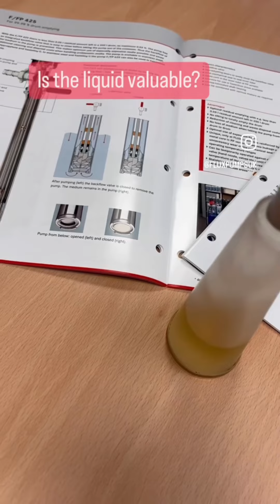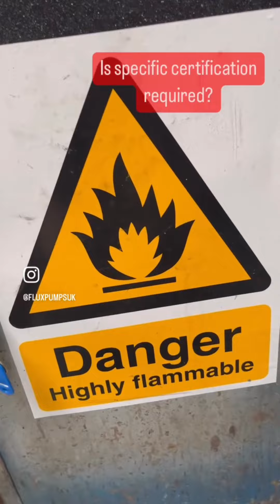What is a drum transfer pump used for?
𝗪𝗲 𝗽𝗿𝗶𝗱𝗲 𝗼𝘂𝗿𝘀𝗲𝗹𝘃𝗲𝘀 𝗼𝗻 𝘀𝗲𝗹𝗲𝗰𝘁𝗶𝗻𝗴 𝘁𝗵𝗲 𝗿𝗶𝗴𝗵𝘁 𝗽𝘂𝗺𝗽 𝗳𝗼𝗿 𝗲𝘃𝗲𝗿𝘆 𝗰𝘂𝘀𝘁𝗼𝗺𝗲𝗿 𝗮𝗽𝗽𝗹𝗶𝗰𝗮𝘁𝗶𝗼𝗻.

This video is part two of our pump selection process, with the focus today being liquids. Here’s what we consider to find the right pump for your liquid:

➡️ 𝗗𝗲𝗻𝘀𝗶𝘁𝘆 𝗮𝗻𝗱 𝘃𝗶𝘀𝗰𝗼𝘀𝗶𝘁𝘆 Impeller pump rotor selection: Axial rotors for lower SG and viscosity, semi-axial rotors for higher SG and viscosity. High power motors for higher density and viscosity. For highbviscosity media over 1000 mPas, progressive cavity pumps are considered.

➡️ 𝗧𝗲𝗺𝗽𝗲𝗿𝗮𝘁𝘂𝗿𝗲 Pump body materials are suitable for different temperatures: hastelloy C less than 120 °C, stainless steel less than 100 °C (max. 40 °C in Zoned areas), aluminium less than 100 °C, PVDF less than 80 °C, polypropylene less than 50 °C. Also review the temperature rating of o-ring materials andaccessories.

➡️ 𝗖𝗵𝗲𝗺𝗶𝗰𝗮𝗹 𝗿𝗲𝘀𝗶𝘀𝘁𝗮𝗻𝗰𝗲 Check the pump, o-rings and any other wetted accessories won’t corrode, degrade or react with the media.

➡️ 𝗔𝗱𝗵𝗲𝘀𝗶𝘃𝗲 𝗺𝗲𝗱𝗶𝗮 Pumps work harder to move these fluids, resulting in reduced flow, possible motor overload, plus increased risk of blockage. Consider larger bore hoses, more powerful motors or progressive cavity pumps to handle such liquids effectively.

➡️ 𝗦𝗵𝗲𝗮𝗿 𝘀𝗲𝗻𝘀𝗶𝘁𝗶𝘃𝗶𝘁𝘆 Liquid rheology may change when subjected to shear forces. Undesirable consequences such as altered chemical composition or reduced product quality may result. Progressive cavity pumps and paddle mixers can maintain the integrity of the media.

➡️ 𝗔𝗯𝗿𝗮𝘀𝗶𝘃𝗲𝘀 𝗮𝗻𝗱 𝘀𝗼𝗹𝗶𝗱 𝗽𝗮𝗿𝘁𝗶𝗰𝗹𝗲𝘀 Mechanically sealed pumps reduce wear compared to seal-less designs. Strainers stop larger particles blocking the pump inlet. Softer stator materials perform better in progressive cavity pumps.

➡️ 𝗦𝗮𝗻𝗶𝘁𝗮𝗿𝘆 𝗮𝗽𝗽𝗹𝗶𝗰𝗮𝘁𝗶𝗼𝗻𝘀 Easy clean pumps are available with 3A, EN1935 and FDA CFR 21 approvals for food and pharma use. Both sealed and seal-less designs available.

➡️ 𝗖𝗿𝘆𝘀𝘁𝗮𝗹𝗹𝗶𝘀𝗶𝗻𝗴 𝗼𝗿 𝗰𝘂𝗿𝗶𝗻𝗴 𝗺𝗲𝗱𝗶𝗮 Mechanically sealed pumps have reduced wetted area compared to seal-less designs. Easy to clean designs are considered when handling adhesive media.

➡️ 𝗖𝗿𝗼𝘀𝘀-𝗰𝗼𝗻𝘁𝗮𝗺𝗶𝗻𝗮𝘁𝗶𝗼𝗻 If using one pump with several different liquids, easy clean mechanically sealed designs with reduced wetted area are preferred.

➡️ 𝗛𝗶𝗴𝗵 𝘃𝗮𝗹𝘂𝗲 𝗼𝗿 𝗱𝗮𝗻𝗴𝗲𝗿𝗼𝘂𝘀 𝗹𝗶𝗾𝘂𝗶𝗱𝘀The F425 pump with back-flow valve leaves only 0.02% volume in the drum and reduces spill risk.

➡️ 𝗦𝗲𝗽𝗮𝗿𝗮𝘁𝗶𝗼𝗻 𝗮𝗻𝗱 𝗺𝗶𝘅𝗶𝗻𝗴 For mixing inhomogeneous media, we consider F426 mixing pumps. Also suitable for flammable media with conductivity less than 10,000 pS/m.

➡️ 𝗖𝗲𝗿𝘁𝗶𝗳𝗶𝗰𝗮𝘁𝗶𝗼𝗻 Flux equipment is compliant with most commonly recognised standards, such as ATEX (Ex), FDA CFR21, EC 1935/2004.For advice on your application, contact the Flux UK sales team @